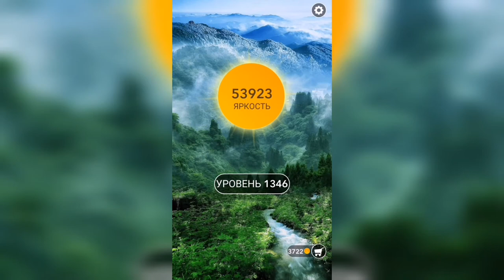Word / Слово Крест: Поиск русского кроссворда / Уровень 1346